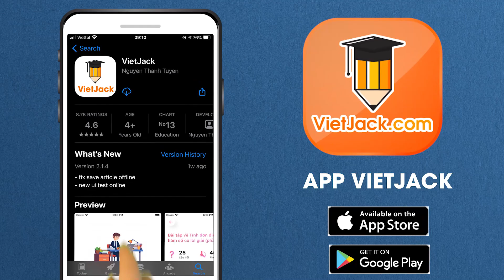Tính cách của cây Ngữ văn 10 Kết nối tri thức - Cô Lê Hiền (DỄ HIỂU NHẤT)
Ngữ văn lớp 10 - Kết nối tri thức - Tính cách của cây

Trong video này, cô sẽ giới thiệu đến các em bài Tính cách của cây của môn Ngữ văn 10 - Kết nối tri thức. Đồng thời, hướng dẫn các em cách học hiệu quả nhất. Các em chú ý theo dõi bài học cùng cô nhé !

▶ Danh sách các bài đọc văn bản SGK Ngữ văn 10 - Kết nối tri thức - Cô Lê Hiền:
▶ Danh sách các học giải SGK Lịch sử 10 - Chân trời sáng tạo - Cô Hoàng Hiền: